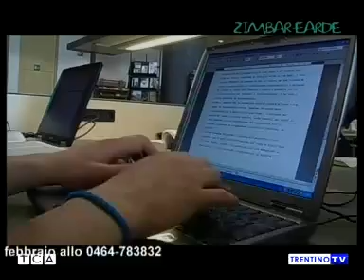295 - TG Cimbro - Zimbar Earde - Luserna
Un nuovo corso di cimbro al KIL (vari livelli)

"Vorperennen in Martzo" quest'anno non si brucerà il 29 febbraio bensì
il 3 marzo 2012

Sport e spettacolo a San Sebastiano con l'Urban Snow Contest

Corso di informatica a Lavarone org. da Biblioteca Lav., Ist.Comprensivo
FLL e Alp Solution

Avvisi: il comune di Lus. accoglie le domande per contributi figli,
pendolari e avviamento attività lavorative